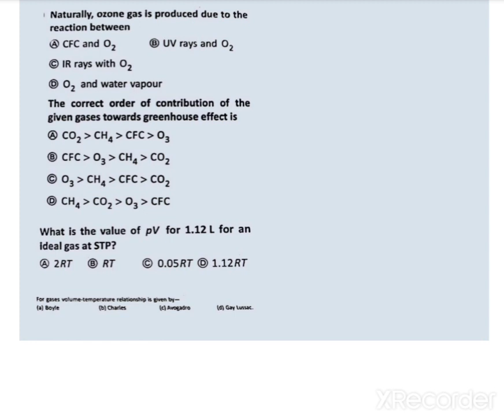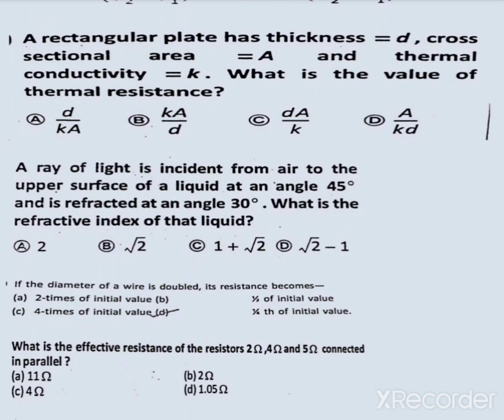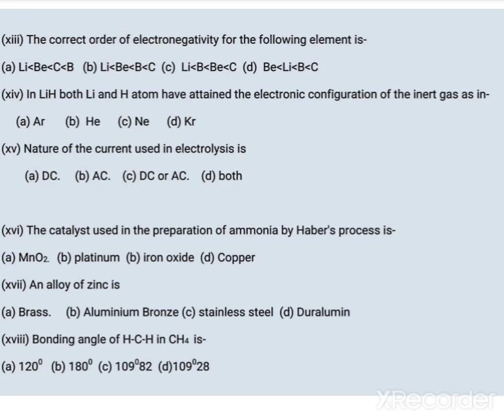Madhyamik Physical Science MCQ